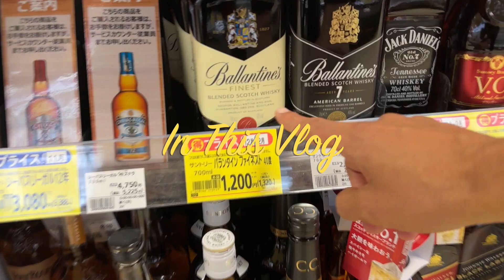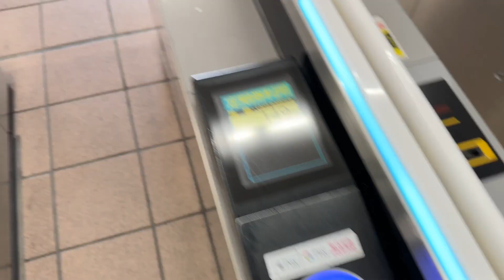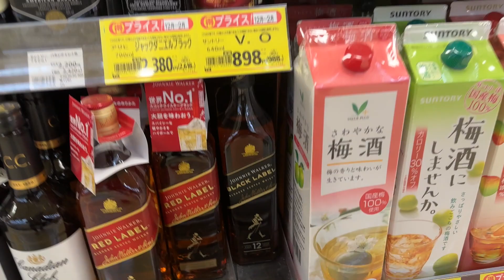Roti Kha k Ghar Ki Yaad Aa Gayi//Indian In Japan// Vlog 52.